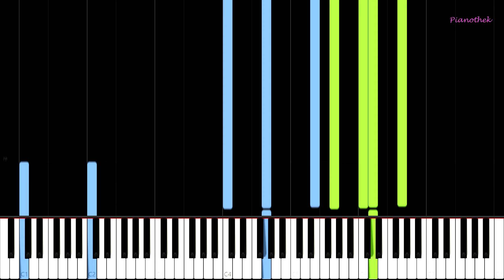Nakama Sofiane Pamart Scylla Synthesia Piano Tutorial Piano Cover